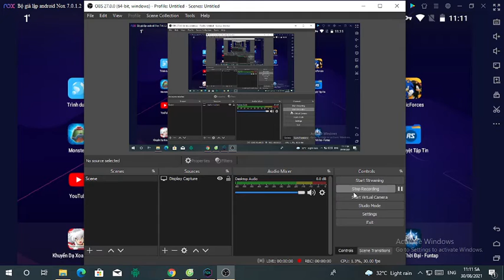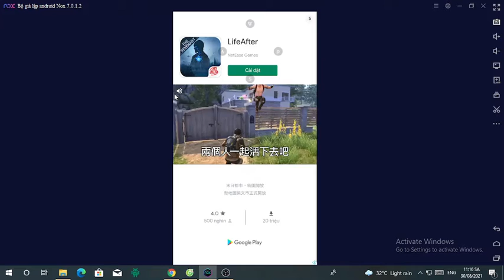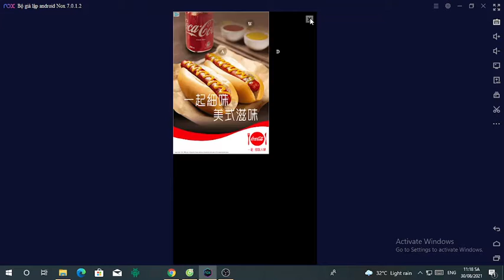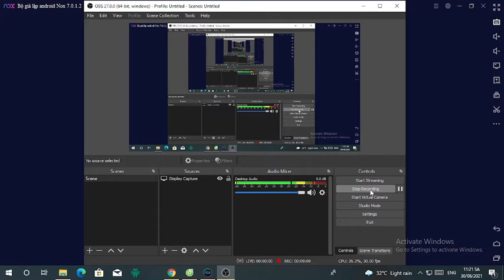Infinite Plays Sonic Forces: Speed Battle part 161